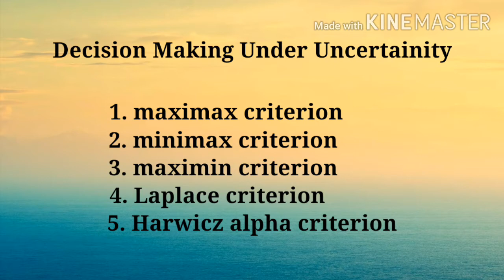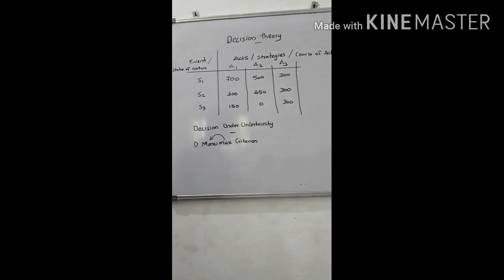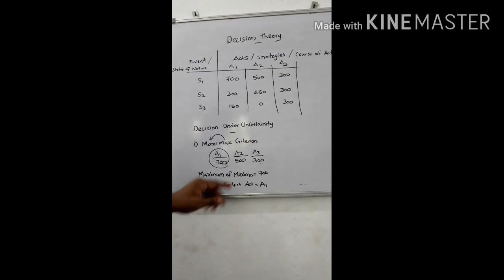Maximax criterion calculation